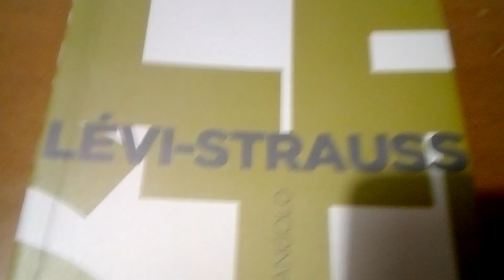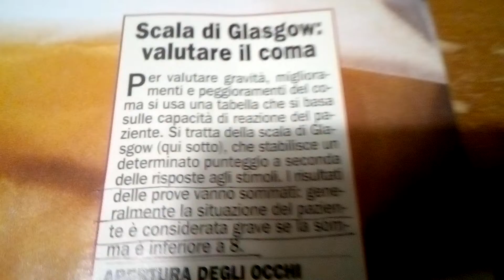(2.349) 92v.m. 315* -50* 12°√ SCHEMA DI COME DOVEVA VENIRE...SBAGLIO DI GIRO 90° GRADI...LIBERI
STUPIDOZZI HA COMPRESO L' ERRORE SOLO DOPO AVERLO FATTO...
HA USATO I FOGLI IN ORIZZONTALE...
MENTRE LA REALTÀ NELLA QUALE DIVEVA AGIRE ERA VERTICALE...ALLA PROSSIMA...
UN PLAUSO A YOUTUBE CHE CI PERMETTE DI SBAGLIARE E DI CAPIRE GLI SBAGLI...{LIBERI DI SBAGLIARE}...BY GIORDANO... È COLPA MIA STUPIDOZZI NON C' ENTRA...STAVA ANCORA ⚓ DORMENDO ... È STATA LA SORA 🌹 ROSA...A SCAGIONARLO...GIUSTAMENTE...
UNO CHE DORME NON HA COLPE...
LA SCALA DI GLASGOW METTE IN EVIDENZA L' IDEA DI GURDJIEFF...NON BASTA ESSERE SVEGLI PER AVERE UNA COSCIENZA VIVA...BISOGNA AVERE IL RICORDO DI SÉ...( OSSIA VIVERE IN UNA ETERNA VACANZA)...